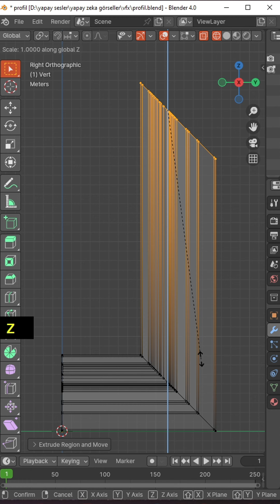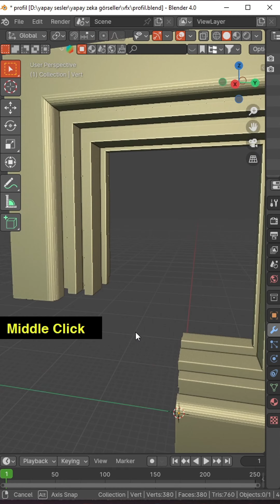Blender 3D ile Profil Modelinden Dikdörtgen Çerçeveye | Hane-i Edit